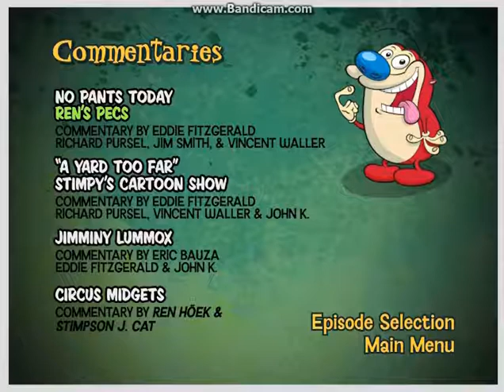The Ren & Stimpy Show:Seasons Three And A Half-Ish 2005 DVD Menu Walkthrough (Disc 1)